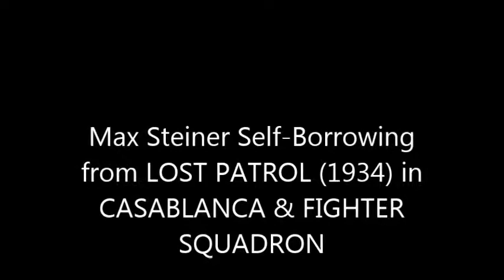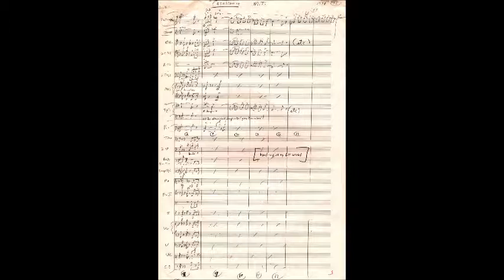Max Steiner Self Borrowing from LOST PATROL (1934)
-music self-borrowed for CASABLANCA and FIGHTER SQUADRON